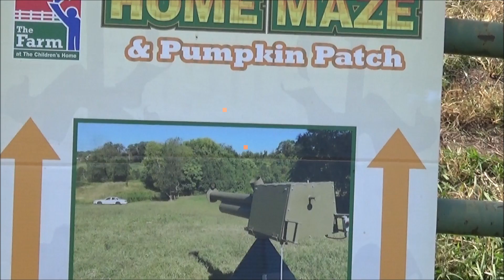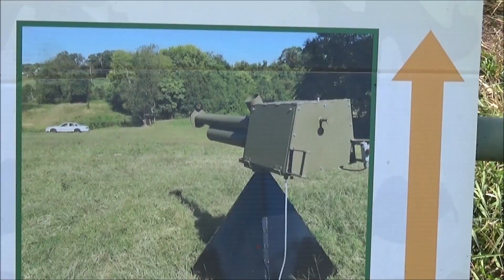Delz Shooting 90 MPH Apple Cannon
Shooting 90 MPH Apple Cannon with Dj Delz